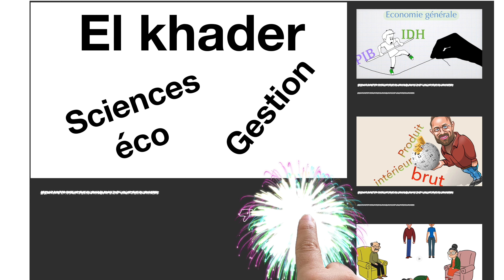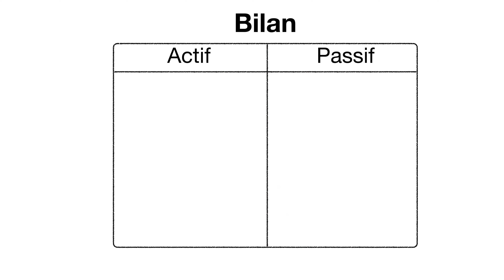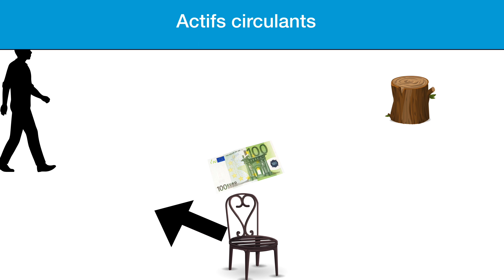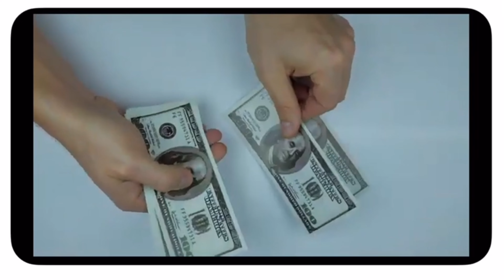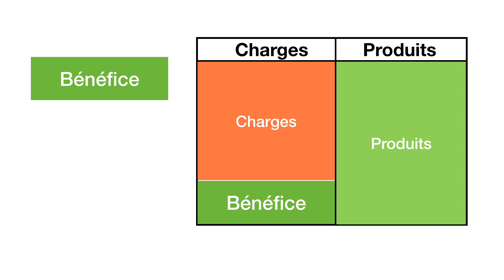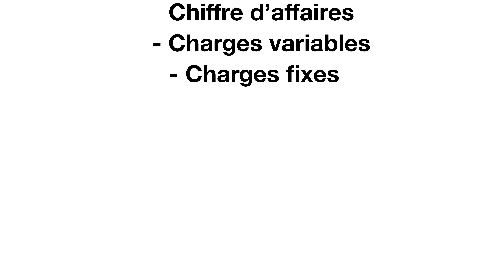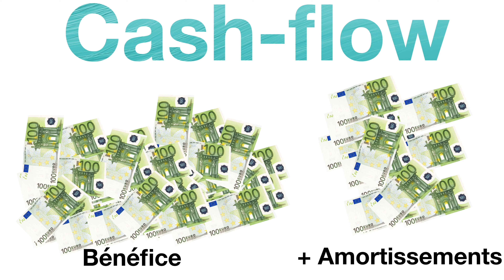Ton projet est rentable !? VAN - TIR - IP appliqués sur le CASH-FLOW - compilation vidéos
Dans ce cours vous allez apprendre à juger la rentabilité d'un investissement. D'abord il faut comprendre la notion du cash-flow et son importance au niveau financier pour évaluer une entreprise. Une fois qu'on détermine les CAF on applique plusieurs indicateurs pour dire si l'investissement à un potentiel de rentabilité et de profitabilité ou pas. la VAN c'est la valeur actuelle nette, il s'agit simplement d'une comparaison entre le montant investi et les CAF qu'il peut générer dans le future. Bien sûr il faut que sa valeur soit supérieur à 0 pour que le projet soit rentable. Le TIR c'est le taux de rentabilité interne, c'est un indicateur sur le degré de rentabilité de notre projet, il est utile pour comparer aussi entre plusieurs projets. Celui qui présente le TIR le plus élevé est celui qui est le plus rentable. L'IP est l'indice de profitabilité, il indique combien rapporte en profit chaque euro investi.